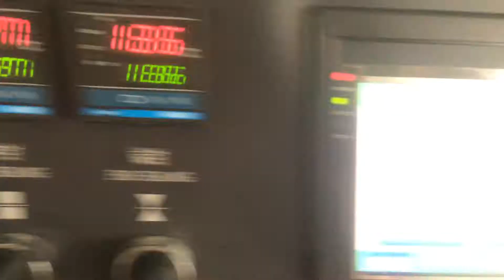1kg Fresh vegetable packing machine